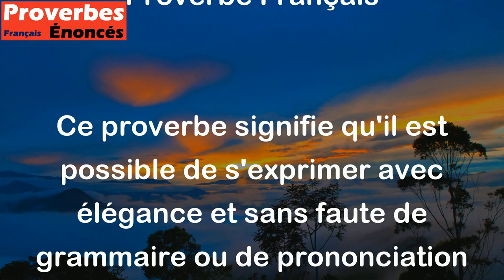Beau parler n'écorche pas la langue. - Proverbe Français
Ce proverbe signifie qu'il est possible de s'exprimer avec élégance et sans faute de grammaire ou de prononciation incorrecte. Ainsi, avoir une belle élocution n'est pas synonyme de mal parler ou de commettre des erreurs linguistiques. Par conséquent, il est important de travailler sur sa communication verbale pour s'exprimer avec clarté et efficacité.